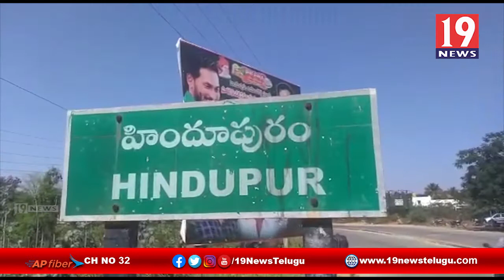Br. అనిల్ కుమార్, MLC మహమ్మద్ ఇక్బాల్ ఆధ్వర్యంలో సి అండ్ ఐజీ మిషన్ చర్చ్ 16వ వార్షికోత్సవ వేడుకలు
బ్రదర్ అనిల్ కుమార్ ఎమ్మెల్సీ మహమ్మద్ ఇక్బాల్ ఆధ్వర్యంలో ఘనంగా సి అండ్ ఐజీ మిషన్ చర్చ్ 16వ వార్షికోత్సవ వేడుకలు - అనంతపురం జిల్లా హిందూపురం | 19 Newstelugu